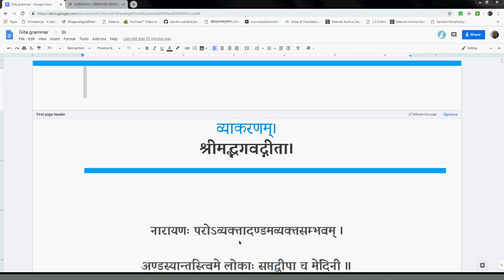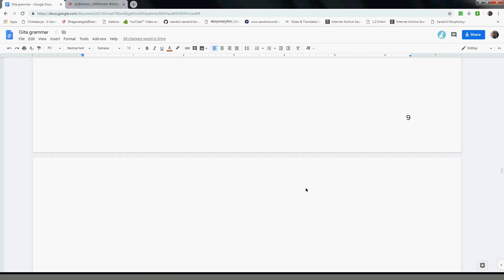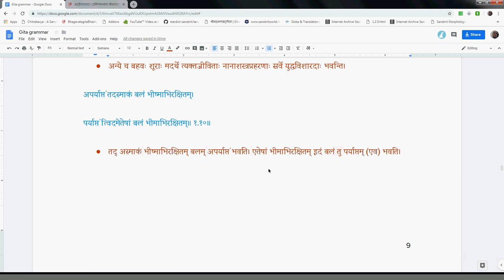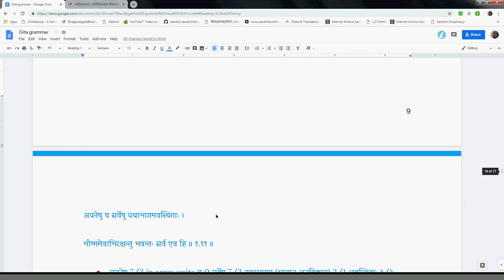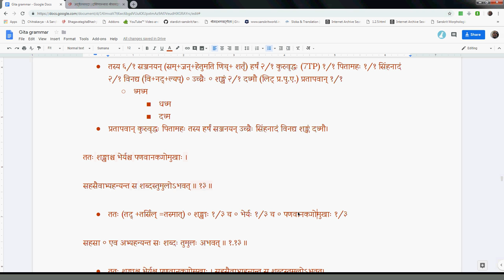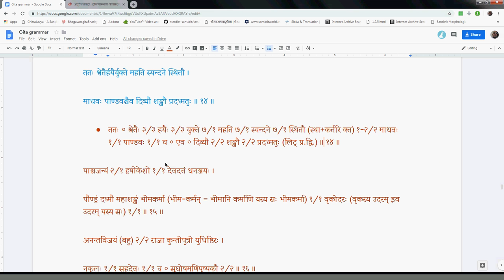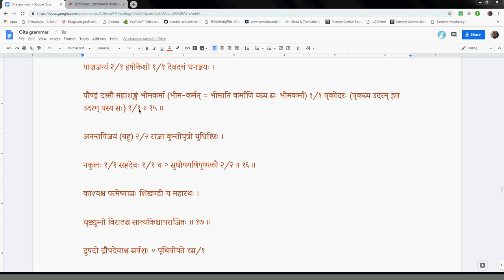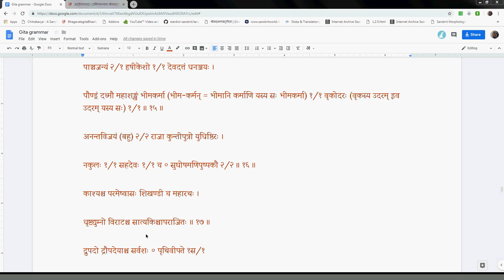Gitavyakarana 006 1 7 1 18 2019 02 04 #249